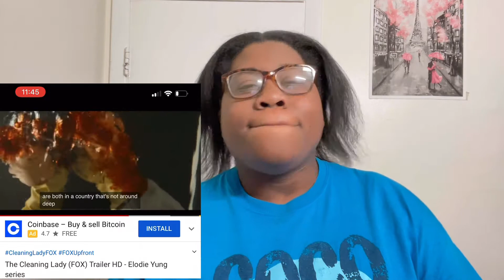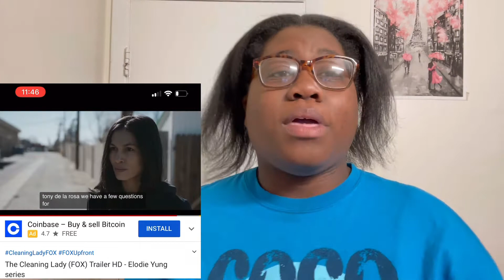Fox new fall season line up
Welcome back

Am Jessica and I review tv and movies and I do shopping hauls today I review all the new fall shows for fox that they just released I have no hope for any of these shows getting a season 2 but than again it is FOX AND THEY BE ON THAT BULL but tell me what you think in the comments and also is there a show you want me to review let me know